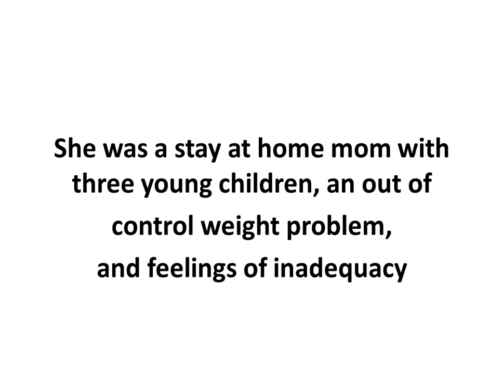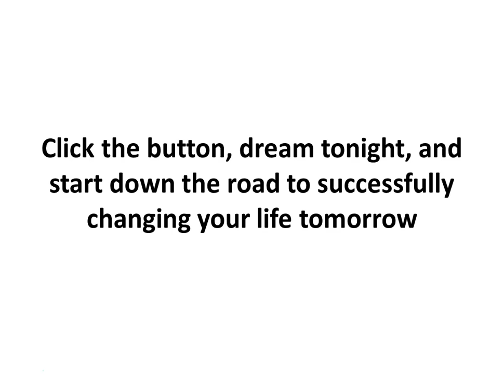Dream & Grow Rich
Here's a way you can dream and grow your way to riches.